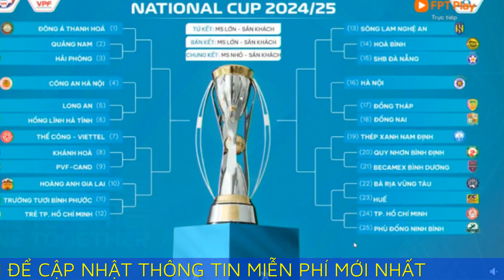Vô địch giải hạng Nhất, Cup Quốc gia 2024-2025 được thưởng bao nhiêu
Theo ban tổ chức, đội vô địch giải hạng Nhất và Cup Quốc gia 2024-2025 sẽ nhận tiền thưởng bằng nhau là hai tỷ đồng.

Chiều 12/9, Công ty Cổ phần Bóng đá chuyên nghiệp Việt Nam (VPF) tổ chức bốc thăm, xếp lịch thi đấu giải hạng Nhất Quốc gia (V-League 2) và Cup Quốc gia 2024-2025. Đây là hai giải đấu quan trọng của hệ thống bóng đá chuyên nghiệp Việt Nam, chỉ sau giải vô địch quốc gia (V-League 1).

Giải hạng Nhất Quốc gia 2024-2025 dự kiến khởi tranh từ ngày 25/10, có 11 CLB gồm Bà Rịa Vũng Tàu, Đồng Nai, Đồng Tháp, Hòa Bình, Huế, Long An, Khánh Hòa, Phù Đổng Ninh Bình, PVF-CAND, Trẻ TP HCM và Trường Tươi Bình Phước. Các đội thi đấu vòng tròn hai lượt (sân nhà - sân khách), tính điểm xếp hạng.

Đội vô địch sẽ nhận Cup, huy chương vàng, hai tỷ đồng kèm vé thăng hạng V-League 1. Đội á quân nhận huy chương bạc, một tỷ đồng và suất tham dự trận play-off tranh vé thăng hạng. Đội hạng ba nhận huy chương đồng và 500 triệu đồng.

Cup Quốc gia 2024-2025 có 14 CLB V-League và 11 CLB V-League 2 tham dự. Các đội thi đấu theo phương thức loại trực tiếp dựa trên kết quả bốc thăm. Giải dự kiến khởi tranh ngày 19/10. CLB vô địch Cup Quốc gia nhận thưởng hai tỷ đồng.

Để nâng cao chất lượng chuyên môn, hình ảnh cho giải đấu, VPF sẽ tiếp tục triển khai, áp dụng công nghệ VAR tại một số vòng đấu, trận đấu quan trọng của Cup Quốc gia.